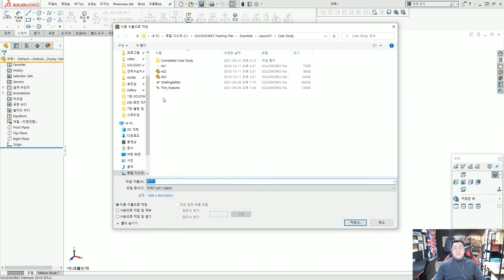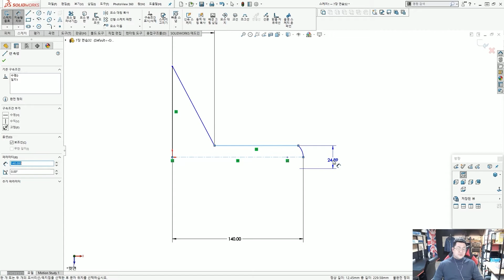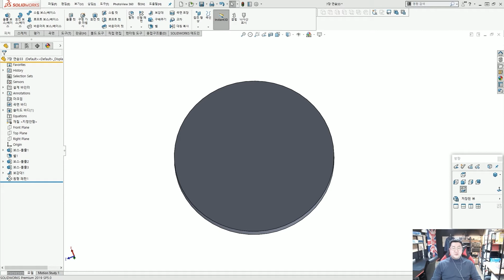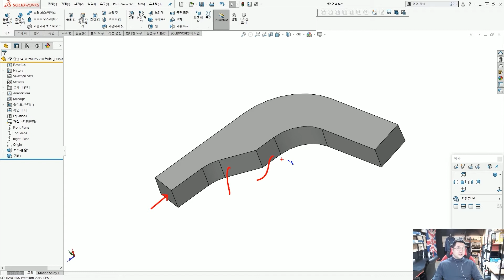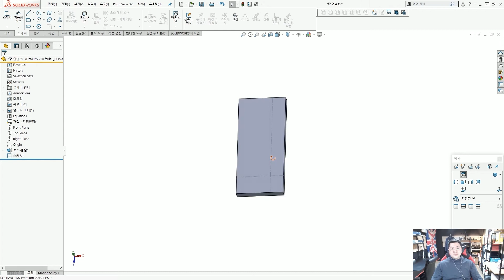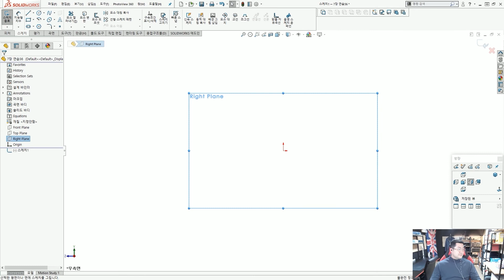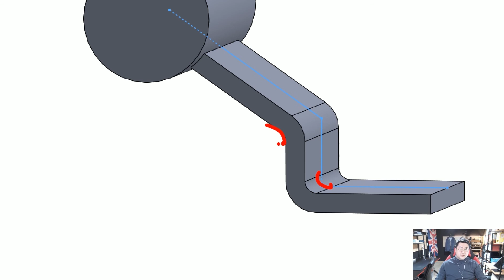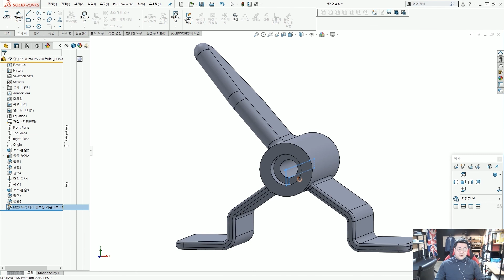BASIC-7장-2part-쉘링 및 보강대 #7-2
반갑습니다.  송원솔루션입니다.
현재 각종 기관, 학교, 협회에서 2d, 3d 설계툴들을 사용하여,
일반인, 학생, 무직자, 재직자분들을 상대로 전문적인 설계툴을 컨설팅 교육하고,
기업들을 대상으로 다양한 3D CAD 엔지니어링 서비스를 제공하는
Design Tool Manger 송강사입니다.
온라인 및 오프라인으로 다양하게 디자인이나 엔지니어링에 도움되는 하드웨어와 소프트웨어까지 전반적인 부분을 다룹니다.
평소에 설계에 관심있으신 분들도 많은 설명을 참고하여, 천천히 따라하시면 가능하니 배우시는데 동기부여가 됬으면 합니다.
전문적인 파라매트릭 / 프리폼 캐드 대해서 배우기 어려워하시는 분들을 위해 쉽고, 즐겁게 배울수 있게 도움이 되고자 영상을 제작합니다.
취미로 배우든, 직업적으로 배우든 많은 분들에게 도움이 되었으면 합니다.
영상에 나오는 도면이나 예제등은 아래  솔리드웍스 기술자료 게시판에 올려져 있으니, 같이 활용하시면 됩니다.

일반인이든 재직자든 누구나 무료 직강을 원하시는 분들은 카페 가입 후
[필독]교육공지 게시판에서 확인하셔서 신청하시면 됩니다.
영상이 맘에 드시면 구독~알람설정~좋아요~댓글 부탁드립니다.